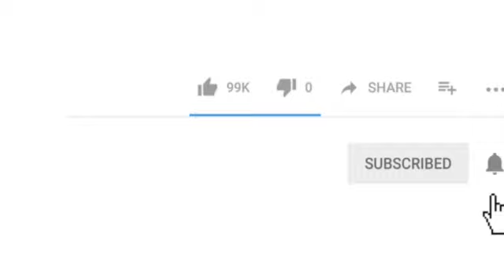Jitendra Ahwaad ke saath Mumbra me Aaya Jan-sailaab(ME.Tv Nees)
Dosto...
Aaj N.c.p party ke sitting MLA ne fill kiya apna nomination form bhara jiske saat mumbra me aaya jansailaab

Produced by : Mumbra eXpress News
Edited by       : Salman Ansari
On screen      : Rafshan Pirani
Alert viewer :